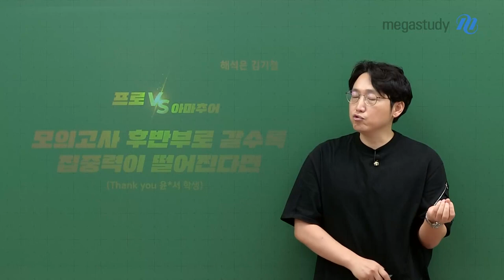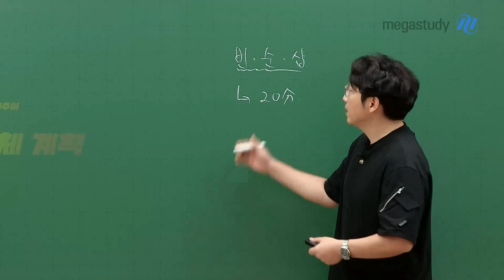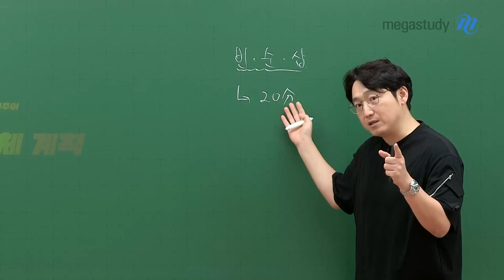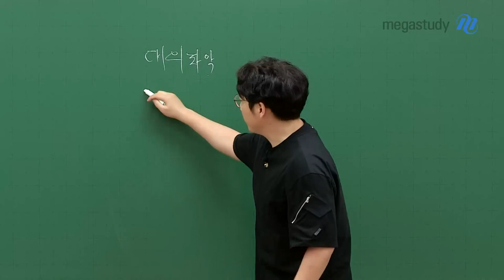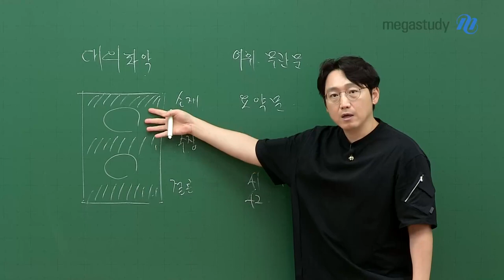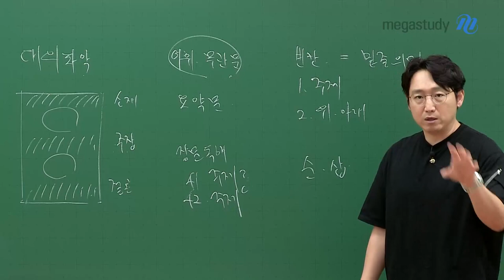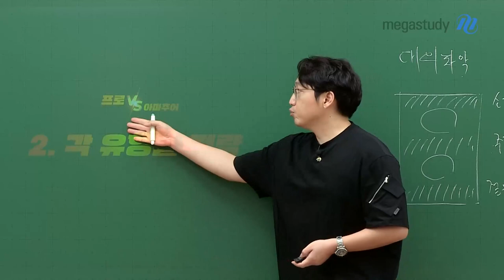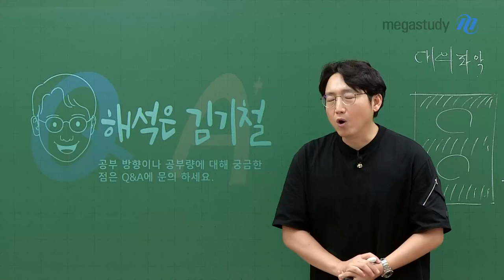[메가스터디] 영어 김기철쌤 - 모의고사 후반부로 갈수록 집중력이 떨어진다면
프로 vs 아마추어
둘의 차이점은 무엇일까요?

9월 모평은 '모의수능'입니다!
평소 실력이 아닌, 프로와 같이 임해야 합니다.

# 프로와 아마추어의 차이점?
프로는 모든 것을 준비하고, 실전처럼 상황에 맞게 훈련합니다.
아마추어는 준비하지 않고, 평소 실력으로 임하면 된다고 생각합니다.

# 9월 모평, 프로의 마인드로 임하기 위해서는?
1) 시험 전체 계획 세우기 - 중난도 유형 학습은 필수!
2) 유형별 전략 세우기 - 유형에 따라 물어본 것만 대답하자!

9월 모평, 마음가짐부터 모의 수능으로 생각하고
일주일동안 열심히 공부하셔서 원하시는 성적 얻기를 응원합니다!

♥ 구체적인 학습법이 필요하다면, 기철쌤 Q&A로 찾아오세요 ♥